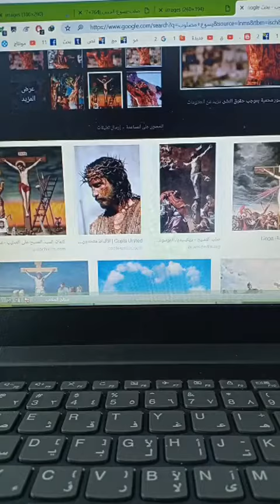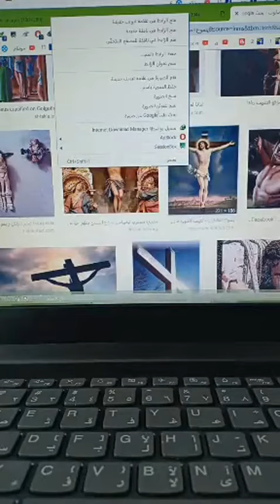الشيطان ينفذ الخطيه الاصليه ويس حق رب النصارى باعتراف زكريا بطرس مع محمد_نصيف_المحاور ج٢ 2😳😳😳